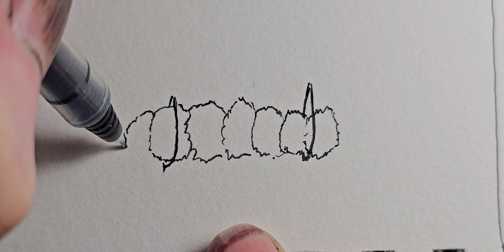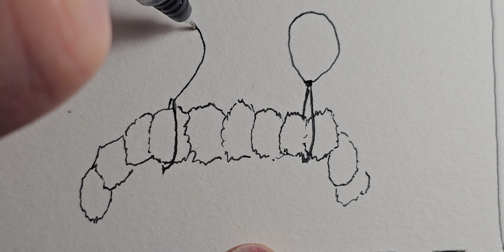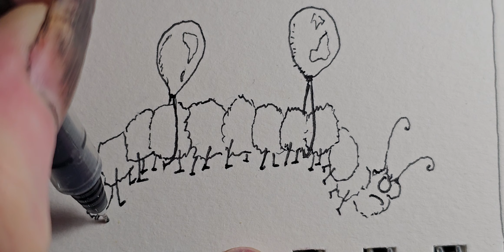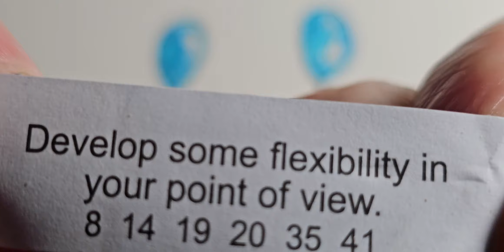Balloon Caterpillar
Baloon Caterpillar flies away alone, never to be seen again.